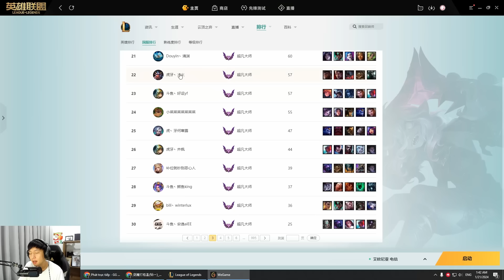XIAOCHAOMENG THỂ HIỆN ĐỘ LỖI CỦA AATROX MÙA 14 VÀ MÀN DUO CỰC KHÉT VỚI BEST REKSAI TRUNG QUỐC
Credit: HuyA@257085
Chúc các bạn xem vui vẻ
► Lịch Live:
*22:30-23:30 hàng ngày trên Youtube
*23:30-02:00 hàng ngày tại